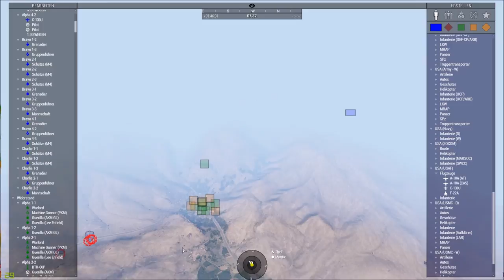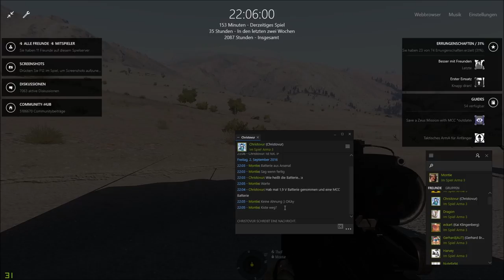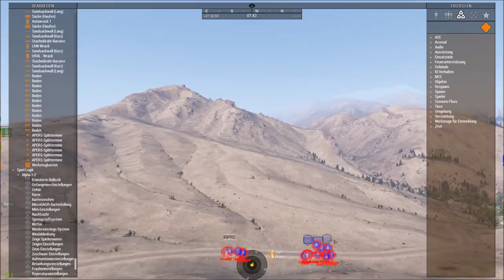ArmA 3 [HD] Operation Resupply 02.09.2016 [Deutsch\German]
Missionsbauer:
Missionsleitung:
Einsatzort:

Missionsbeschreibung:

HIER DIE BESCHREIBUNG

FAQ

Q: Auf welcher Hardware spielst Du?
A: DELL Alienware X51, OS: Windows 8.1 Pro 64-bit, CPU: Intel® Core™ i7-3770 CPU
@ 3.40GHz (8 CPUs), RAM: 16 GB RAM, Grafik: NVIDIA GeForce GTX 660, Display: 2x
Samsung S24C350, Tastatur: Logitech G15, Maus: Logitech G700, Headset: Sennheiser PC320

Q: Womit nimmst Du die Videos auf?
A: Ich nutze NVIDIA Shadowplay zur Aufnahme, rendere mit Windows Movie Maker und der
Schnitt erfolgt mit Video Pad Video Editor.

Q: Spielt Ihr nicht mit der 3rd Person bzw. Außenkamera?
A: Immersion in ArmA 3 ist uns extrem wichtig. Aus diesem Grunde gibt es bei uns lediglich die First Person bzw. Ego Perspektive.

Q:Spielt Ihr nur gegen die KI oder auch gegen andere Spieler?
A: Größtenteils werden COOP-Events gegen die KI gespielt. Allerdings gibt und gab es bisher auch TvT-Events gegen andere Spieler und Gemeinschaften.

Q: Was für Mods benutzt Ihr?
A: Wir nutzen ein breites Spektrum an Modifikationen. Die Aufzählung wäre jetzt allerdings etwas lang.

Q: Wo kann ich mich bewerben?
A: Willst Du dich direkt bewerben, kannst Du gerne unser Bewerbungsformular nutzen

Q: Darf ich bei Dir/Euch mal mitspielen?
A: Eine Teilnahme an einem offiziellen Event der 1st Division ist erst nach einer Aufnahme in diese möglich.

Q: Ich habe einen Clan/Gruppe und möchte mit und/oder gegen Euch spielen. Was muss ich machen?
A: Nimm mit uns Kontakt auf per Mail "info[AT]1st-catd[DOT]de" oder besuche uns auf unserem Teamspeak Server. Die notwendigen Informationen findest Du auf unserer Webseite.